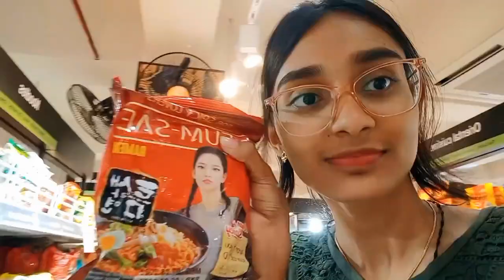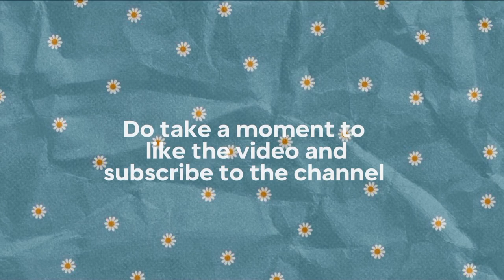Travel day in my life | vlog:1 | Jenice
Vacation travel day , grandparents house , first ever vlog..😊